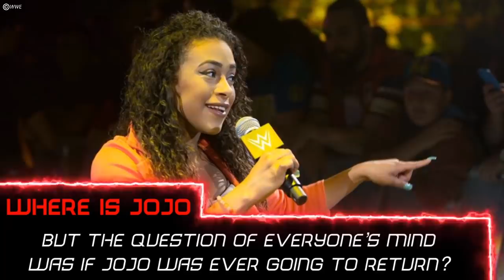The EMOTIONAL TRUTH On Why JoJo Offerman NEVER RETURNED To WWE (Bray Wyatt’s Wife)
Update on JoJo Offerman (Bray Wyatt's girlfriend) and why she never returned to the WWE

There’s been a really important wwe superstar that has been missing for well over a year now and that is former wwe total divas star and former wwe raw ring announcer, JoJo Offerman. The 25 year old, JoJo Offerman signed with wwe back when she was just 19 years old. JoJo struggled for a while to find a role in wwe and fit in but JoJo finally found that role as a ring announcer for the wwe Monday night raw. However, JoJo disappeared from wwe in early 2019 and is still missing in January 2020. JoJo, who’s happens to be dating WWE universal champion, Bray Wyatt, was actually pregnant with their first child together, Knish Sixx Rotunda. JoJo had an extremely hard pregnancy but still managed to pull through it. Reports claimed that JoJo was ready to get back on the road back in October especially to get to spend more time with boyfriend Bray Wyatt, but that never ended up happening. There’s been no update on JoJo’s status since that report, but if she does return to wwe, JoJo will likely be doing something on Smackdown since wwe liked to keep their couples together and that’s where her boyfriend, Bray Wyatt, is at. What are your thoughts on this JoJo Offerman’s wwe status update?

🎤Music Credits🎤

🔹More Info about WrestlingWorldCC:
After being a fan or pro wrestling since 2004, I decided in 2016 to create my own YouTube channel to cover some of the popular topics among WWE sports entertainment and give my thoughts on them. Let me take your through my creative process, I start by watching the current wwe product, from Monday night raw, to Smackdown love, to ppv events, to rumors, to the social medias of WWE superstars, I keep a close eye on all things professional wrestling and when a find an interesting topic, I write a script in my own words covering the story and giving my own thoughts on it, followed up by recording the commentary, searching for the appropriate images from WWE’s official website that relate to the topic at hand, and then I take everything I have so far into my editing software where I put it all together and finalize the video. Between the editing, commentary, thumbnail creation, and finalizing the video onto my channel, each video takes just about 2-3 days to fully create them. It’s an extremely stressful time consuming process, but it’s all worth it because I love creating content for my channel! You can always expect high quality content going over WWE news, WWE rumors, and much more pro wrestling wwe topics!

🔹Image Credit:
All images used in this video is courtesy of WWE.com
All images used in this video are property of WWE and its respectful owners.